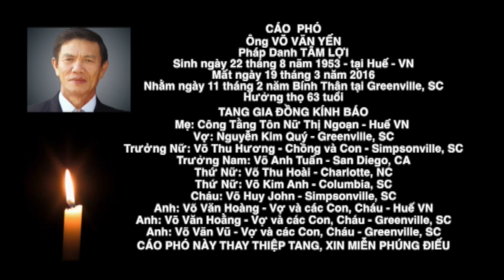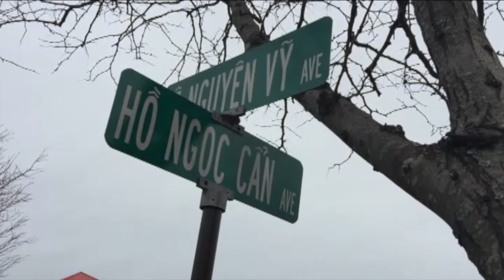Ra Mắt Ban Chấp Hành Hôi Phụ Nữ Việt Nam Vùng Hoa Thịnh Đốn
22/3/2016
Bích Phượng